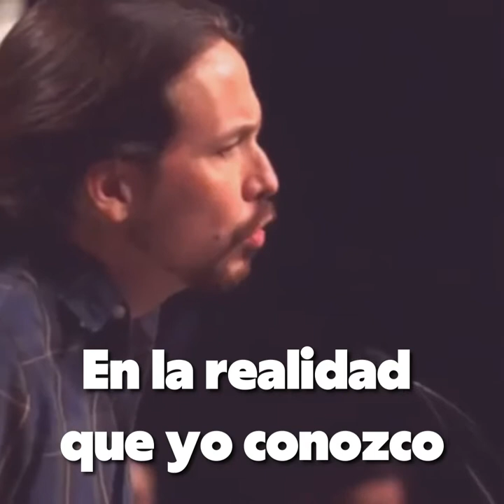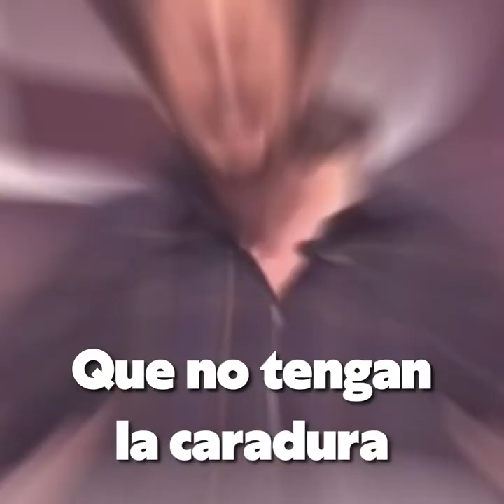¡Seguimos!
Gracias Pablo, por hacer camino al andar y demostrar que nos dirían muchas más veces que no se podía pero era mentira. Se pudo y se podrá ¡Seguimos!